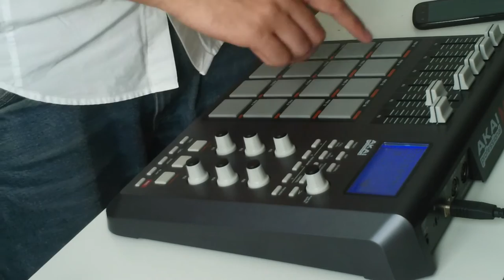The Oscilloscope - Sonox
From the unreleased album "killing sequencers"- All music composed, performed live by The Oscilloscope - 2012 -

The Oscilloscoper owns all the rights of this song